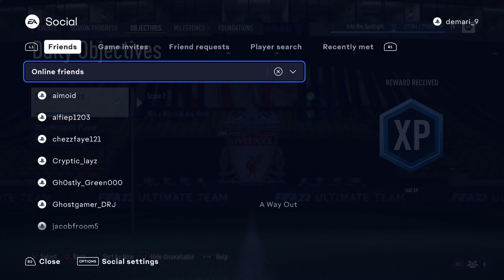FIFA 23_ultimate team episode 27